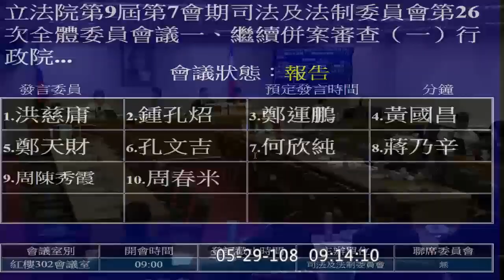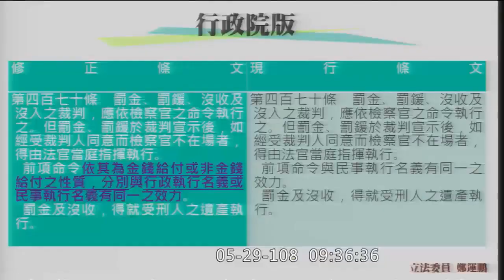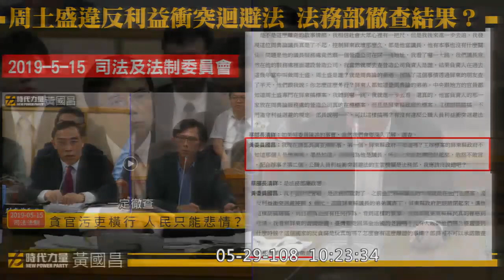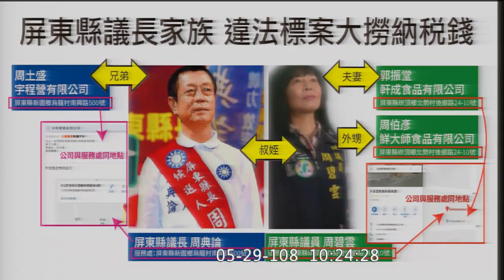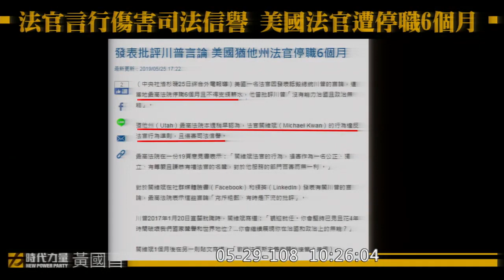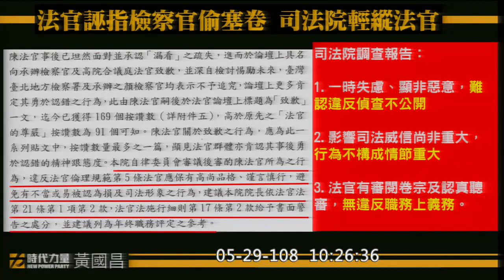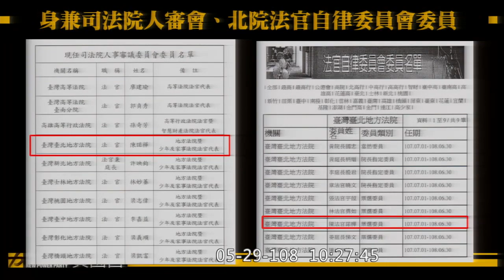刑訴 沒收 追徵 (第1段) 洪慈庸 鍾孔炤 尤美女 鄭運鵬 段宜康 黃國昌 管碧玲 何志偉 2019 05 29 司法法制【立法院演哪齣？】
1:18:14 黃國昌

呂太郎
蔡碧仲